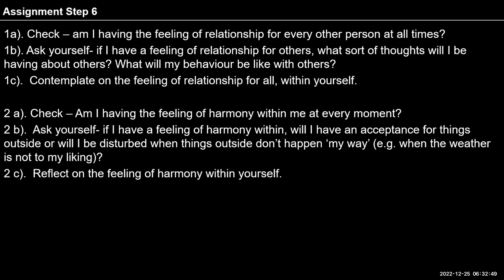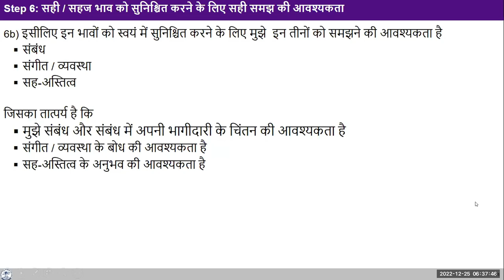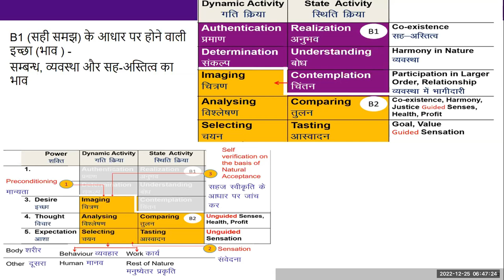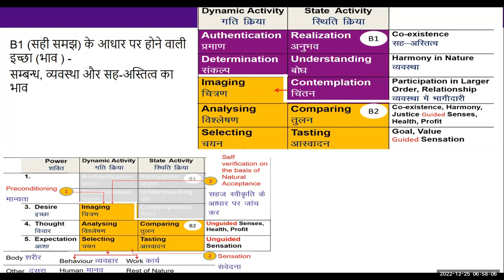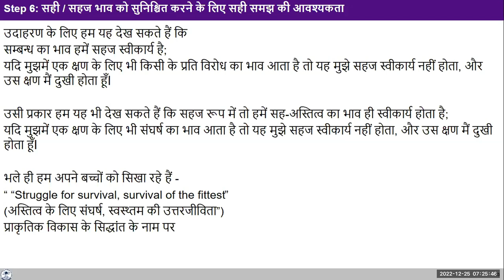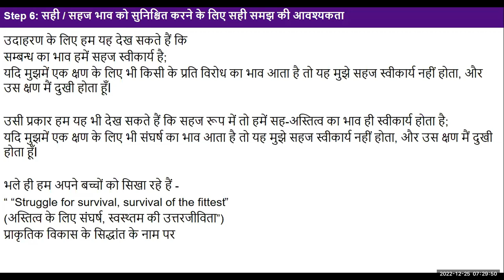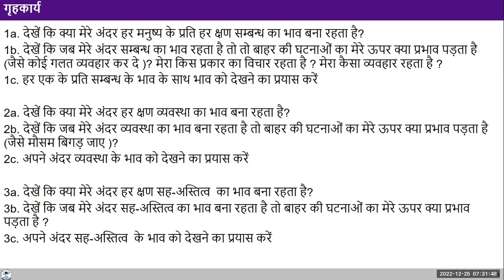Hindi D48 Step6 (2022 12 25)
Hindi#uhv#NAAC#values#humanvalues

"1a). Check – am I having the feeling of relationship for every other
       person at all times?
1b). Ask yourself- if I have a feeling of relationship for others, what sort
       of thoughts will I be having about others? What will my behaviour
       be like with others?
1c).  Contemplate on the feeling of relationship for all, within yourself.

2 a). Check – Am I having the feeling of harmony within me at every
         moment?
2 b).  Ask yourself- if I have a feeling of harmony within, will I have an
         acceptance for things outside or will I be disturbed when things
         outside don’t happen ‘my way’ (e.g. when the weather is not to my
         liking)?
2 c).  Reflect on the feeling of harmony within yourself.
3 a).  Check – Am I having the feeling of co-existence within me at
         all times
3 b).  Ask yourself – If I am having a feeling of co-existence within me,
         will I have an acceptance for all (i.e. will I see my relationship with
         everything in this existence or will I have the feeling that
         everything /life itself is a struggle?
3 c).  Reflect on the feeling of Co-existence within yourself."